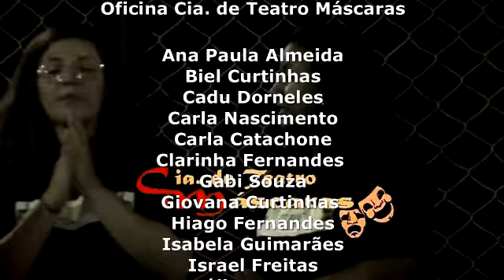Segunda Mostra Cultural de Itaipuaçu: "FAME - Sucesso Aqui Vou Eu!"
"FAME: SUCESSO AQUI VOU EU!" - CIA DE TEATRO MÁSCARAS - 2a. Mostra Cultural de Itaipuaçu, evento realizado dia 27 de maio de 2017, e, que contou com a participação de alunos da Cia das Artes Lídia Maria, Oficina de Teatro da Cia. de Teatro Máscaras e inscrições pessoais de diversos artistas da região. O acontecimento, organizado pela Cia. das Artes Lídia Maria teve lugar no Colégio Evolução, de Itaipuaçu, Maricá, RJ. Todas as apresentações do evento estão sendo mostradas aqui na Espetacular WEBTV.